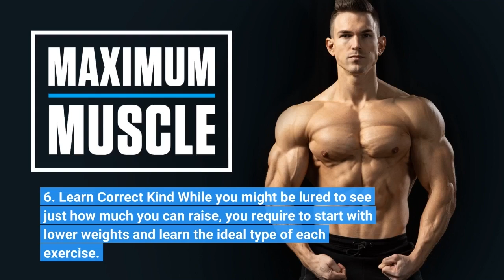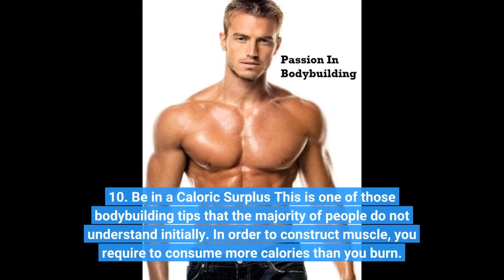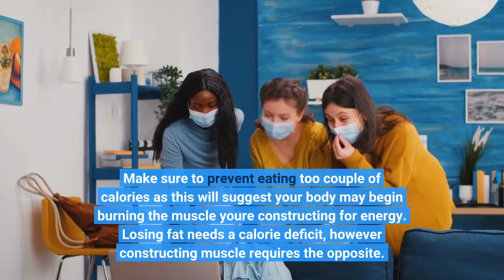The Best Strategy To Use For Yoga and Bodybuilding: The Complete Guide - Man Flow Yoga